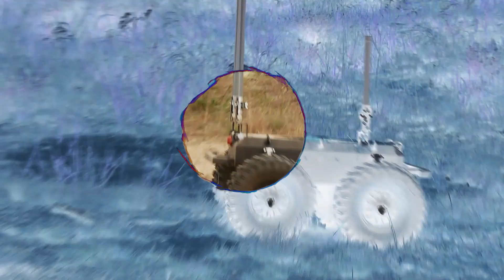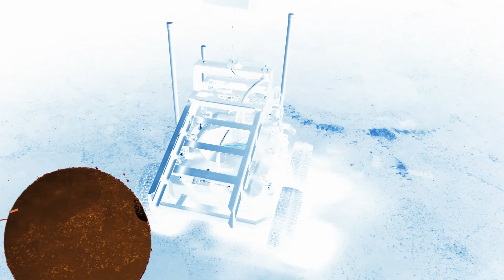Розробки, що змінюють хід війни: Ratel S | Warchangers. Brave1 | Наземні роботизовані комплекси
Warchangers — українські розробки, що змінюють хід війни.

У новому епізоді спілкуємось із розробником Ratel S — роботизованої платформи, яка виконує функції камікадзе, дистанційного мінування та розвідки.

Із липня 2023 року Brave1 надає грантову підтримку розробникам на розвиток defense tech рішень. Щоб воювали роботи, а не люди.

👉 Долучайтеся до збору UNITED24 на наземні роботизовані платформи, зокрема і на Ratel S. Збирають люди — воюють роботи.

00:08 Що таке Ratel S
00:26 У чому унікальність розробки
00:44 Ключові характеристики Ratel S
00:59 Як розробка допомагає на фронті
01:28 Як виникла ідея створити Ratel S
01:45 Скільки часу потрібно, щоб опанувати розробку
02:08 Чому розробники подалися на Brave1
02:46 Як грант допоміг покращити розробку
03:16 Історії з фронту
04:19 Як планують удосконалювати Ratel S
04:43 Плани розробників на майбутнє
04:56 Місія розробників на цій війні

📍Працюєте над розробкою, яка допоможе змінити хід війни та замінити військових на полі бою? Реєструйте свій проєкт на платформі Brave1